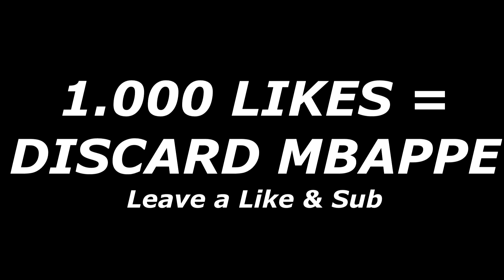OMG! LEWANDOWSKI in A PACK! BEST WALKOUTS I packed in my life🔥 FIFA 22 Ultimate Team Pack Opening PS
OMG! LEWANDOWSKI in A PACK! BEST WALKOUTS I packed in my life🔥 FIFA 22 Ultimate Team Pack Opening PS 1000 LIKES?